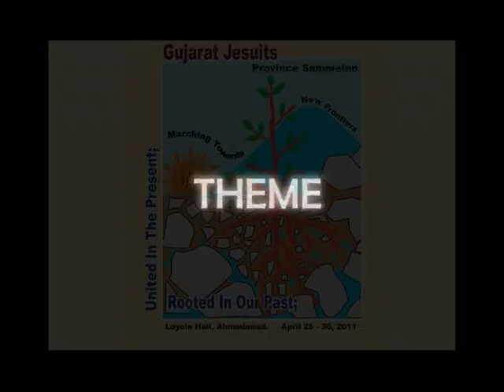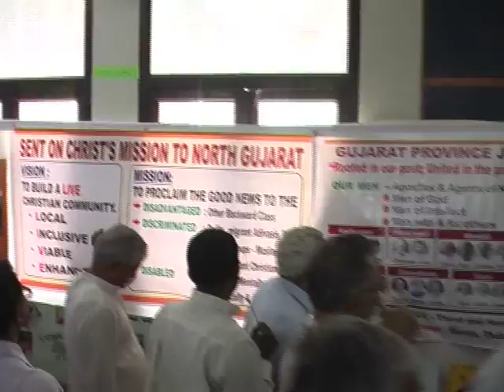Gujarat Jesuits Sammelan 2011- a movie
Gujarat Jesuit Sammelan [ meeting ] was a an occasion of meeting, greeting, and sharing the joy of serving the people  for 10 to 80 years of their life.
Gujarat Jesuits are looking forwards to build a world family of peace,joy,love and harmony in the world starting from Gujarat which is their 'karmabhoomi' [ a place where they serve]. This small video is a short view of the event 28,29,30 April 2011.
A 60 min movie of the history of the Jesuits in Gujarat is getting ready.